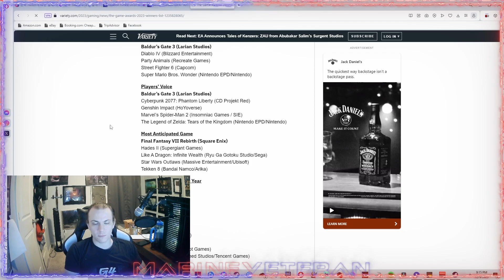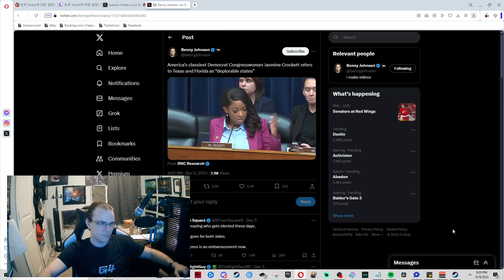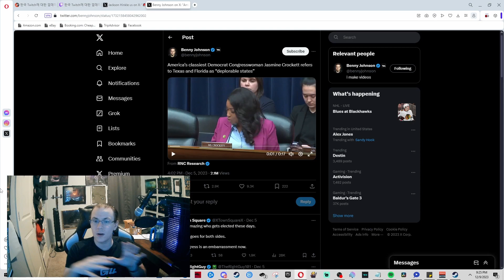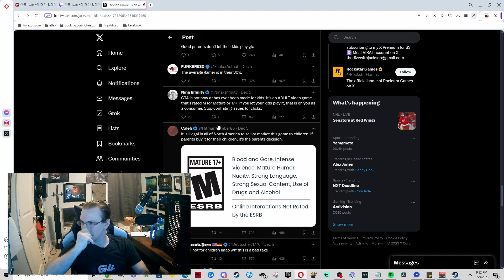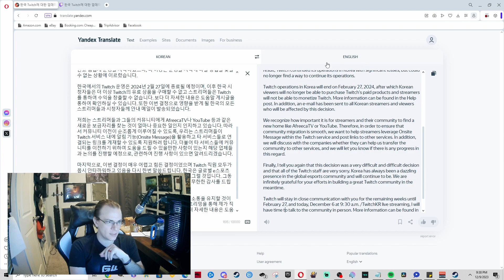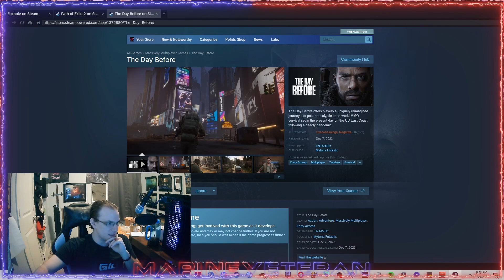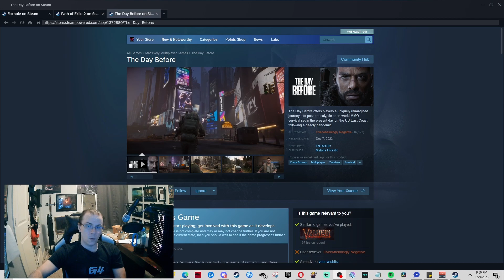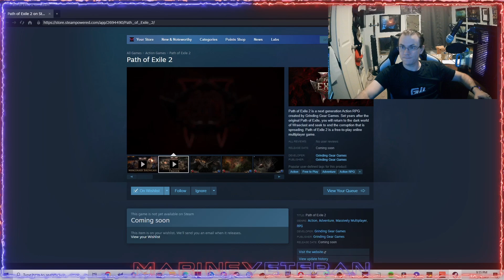Episode 19: It's interesting to see things like this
From this year's Game Awards, stupid crap that an "elected official" mentioned about some Southern states, GTA 6 and some people's reactions and not understanding age ratings, Korean Twitch streamers about to be "Mixered", a new release that bombed, and some games in the future.
Holy crap that was a lot